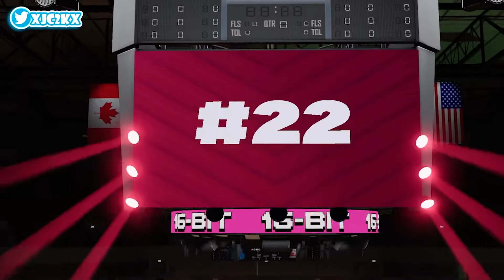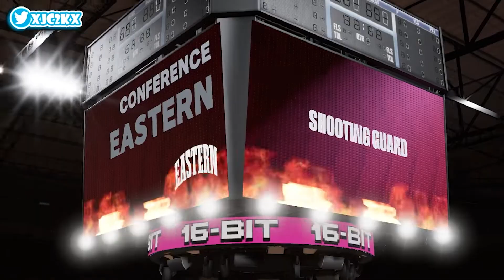250K MT 16-BIT PACK OPENING FOR DM LAMELO AND KP!! MULTIPLE OPAL PULLS!! NBA 2K23 MyTEAM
In this video I opened 250k MT of the new 16-Bit packs in NBA 2K23 MyTeam! These packs include Dark Matter LaMelo Ball, Dark Matter Kristaps Porzingis, Galaxy Opal Rudy Gay, and more! If you enjoy this video please make sure to leave it a like and a comment and most importantly make sure to hit the subscribe button to help me grow towards 10,000 subscribers on the channel!

If you enjoy NBA 2K23 MyTeam content make sure to check out other great content creators such as TyDeBo, DBG, HTB, DenverStruck, JD Crossover, Jay Canada, ImJustIsaac, Splashy, Unbeatable Jacob, Evan Tanaka, and many more!